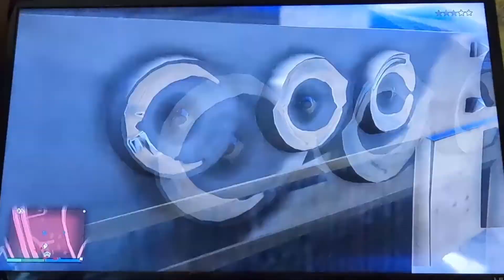Sheen & Shaniqua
A glimpse of a day in the life of two individuals named Sheen and Shaniqua in Los Santos. ENJOY.